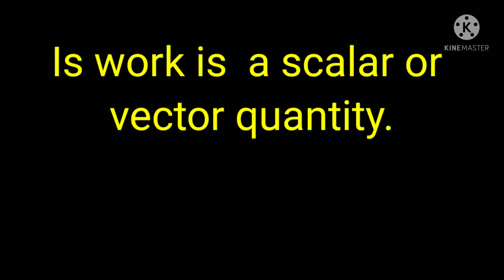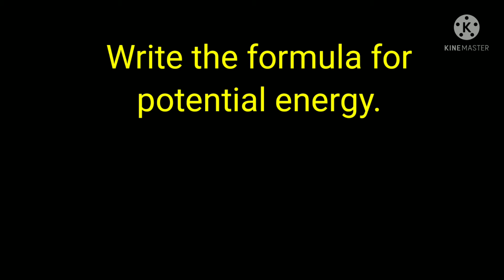UNIT 5 WORK POWER AND ENERGY VERY IMPORTANT MCQ FOR BOARD EXAM